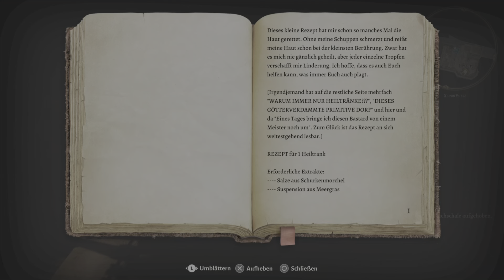Eulenbär und sneaky ins zerstörte Dorf - Baldurs Gate 3 #08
Erster Kampf mit einem eulenbär und wir kommen in das von goblins zerstörte Dorf. Was erwartet uns hier?